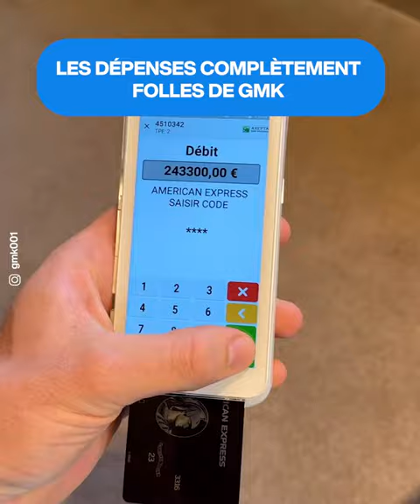Les dépenses insanes de GMK